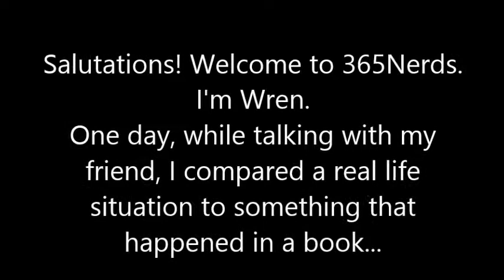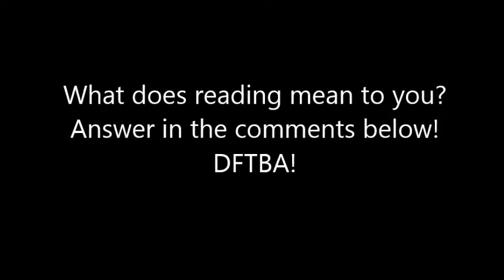January 14th: Reading and Real Life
In which Wren goes on an irate, scatterbrained rant about reading and real life. Why do YOU read? Do you agree/disagree with anything she says?

Apologies for the weird moving camera! My camera was an iPhone propped up on a stack of dictionaries, and it kept slipping.